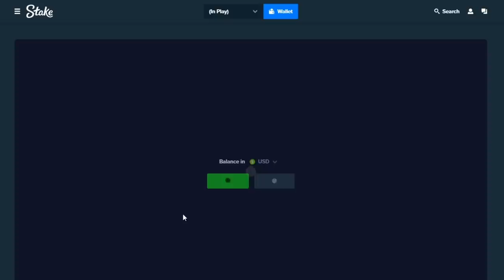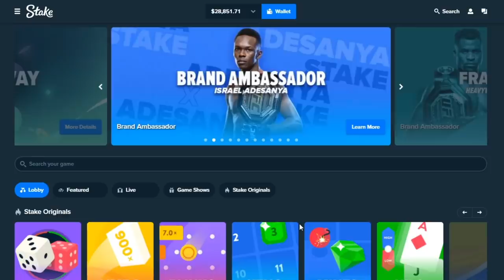MY FIRST $50,000 SWEET BONANZA XMAS BUY!